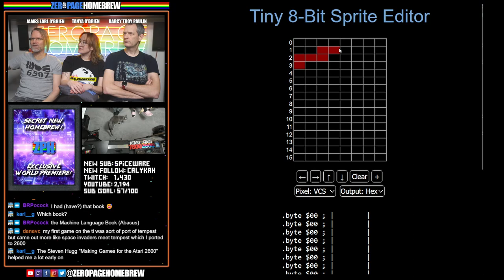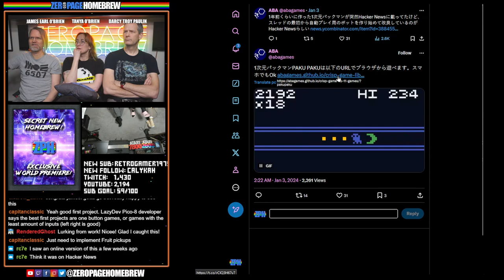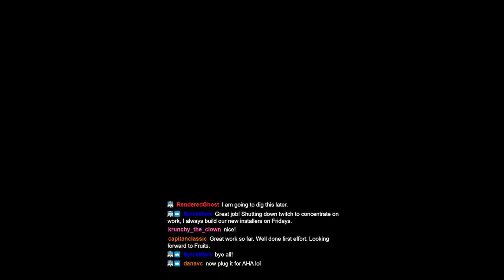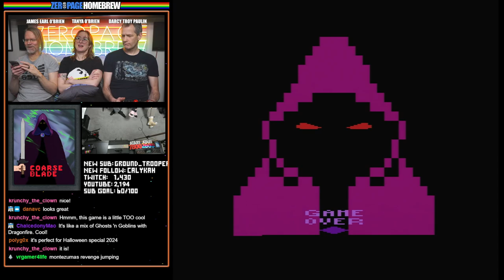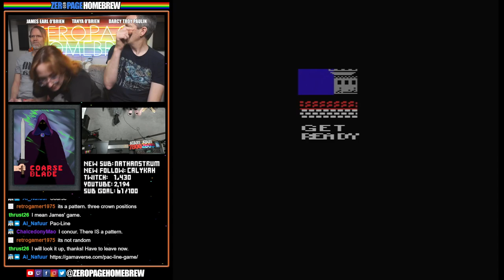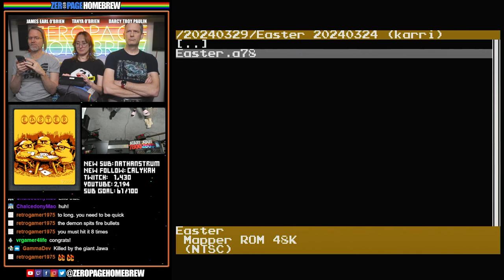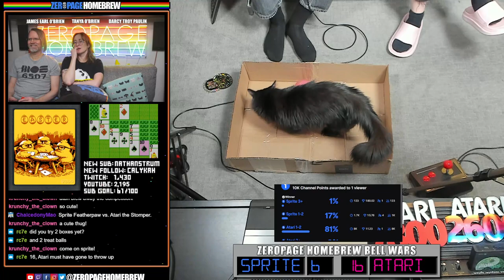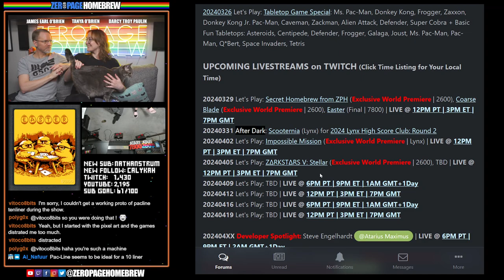Pac-Line 2600 (Exclusive World Premiere), Coarse Blade (Exclusive World Premiere), Easter (7800)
00:00 Intro/News
14:04 Pac-Line 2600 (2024 Exclusive World Premiere WIP | 2600) by James Earl O'Brien @ZeroPage Homebrew
47:14 Coarse Blade(2024 Exclusive World Premiere Final | 2600) by Ketil Ronne @Magovinna
1:26:16 Easter (2024 Final | 7800) by Karri Kaksonen @karri

60FPS through RetroTINK 5X-Pro: Atari 2600 (RGB), 5200 (SVID), 7800 (RGB/SVID), 800XL (RGB), Jaguar (RGB), Lynx (VGA)